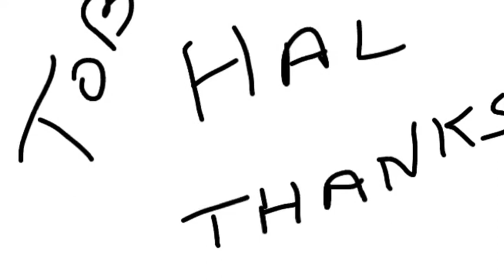Jez Dreams Up Tob's But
Pacific northwest halibut fishing.